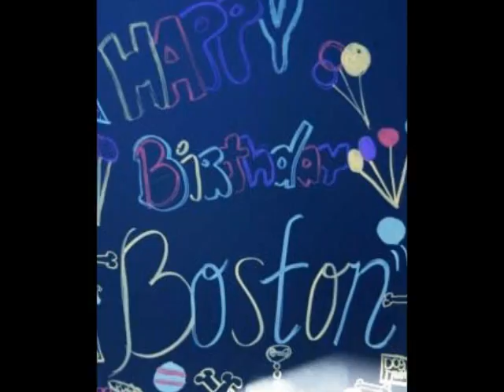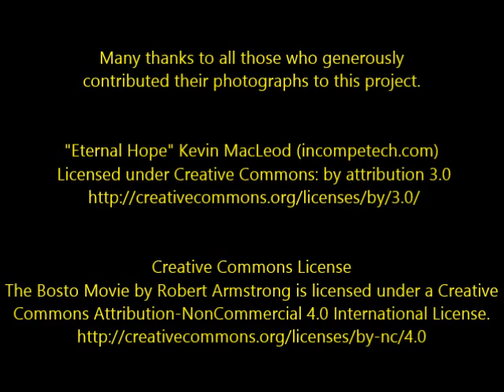The Bosto Movie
Boston was a Golden Retriever, a Guide Dog for my wife and, when he got older, a therapy dog.  Sadly, we lost Boston to cancer five years ago this summer.  Shortly after his death I started gathering photos from Boston's life with the intent of putting together this collection, but it was far too sad and I never finished.

Until now, that is.  In the last few months Boston's name has come up several times, and that gave me the impetus to finish this project.  Looking back on the photos you see here, and the many others that I didn't have room for, I am amazed by the number of other lives that were touched by the life of this one dog.

Many thanks to all those who generously contributed their photographs to this project.

Commons Attribution-NonCommercial 4.0 International License.